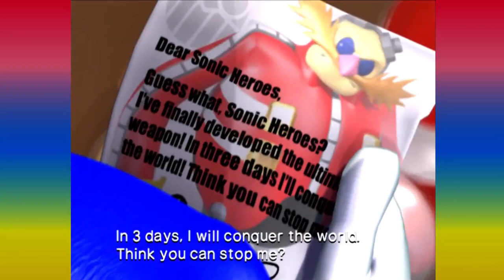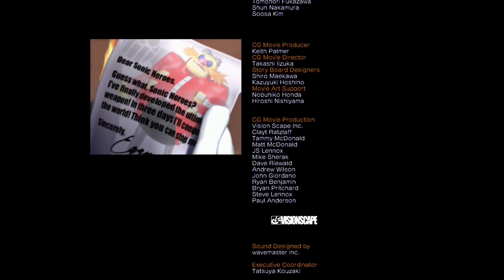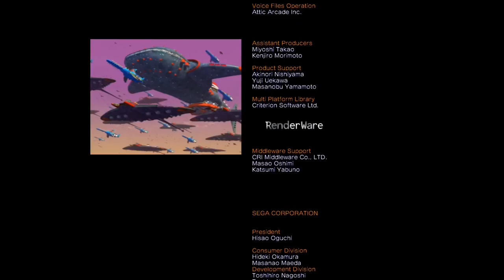Sonic Heroes - Team Sonic (Full Playthrough)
Hey everyone, welcome to Sonic Station, and today let's start another playthrough series in a game that made a presence in my childhood: Sonic Heroes! This was the first 3D Sonic Game I have ever played and I have some good memories of it and so I finally decided to start my journey to clear this game once and for all! Join the iconic trio of Sonic, Tails & Knuckles on one big adventure in the most classic looking 3D adventure these friends ever had! Now I wonder, will the Master Emerald be ok?! That we may never know but I hope you enjoy this playthrough!

Timestamps will be added soon.

Special Thanks to all my members: UltraSonicHero, SpeederLight, SonicDiamond, SonicProductivity, SonicUniverse, SonicRewind, Flames Overdrive and Turma do Luiz!

===Other Information===